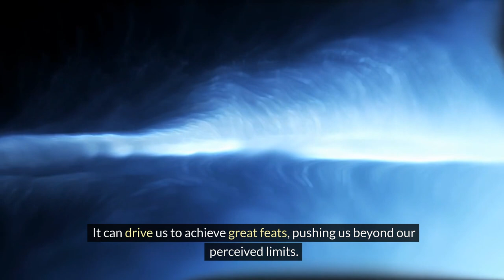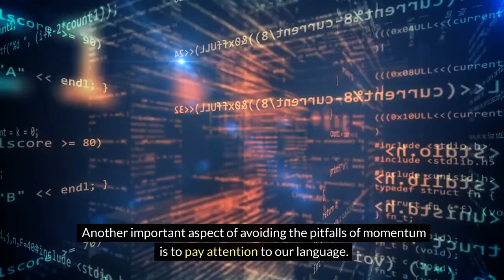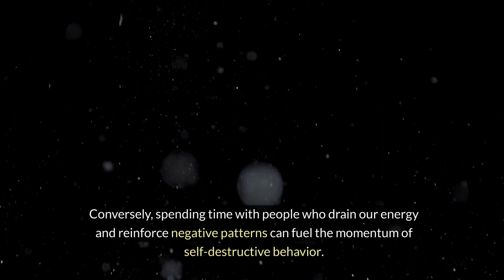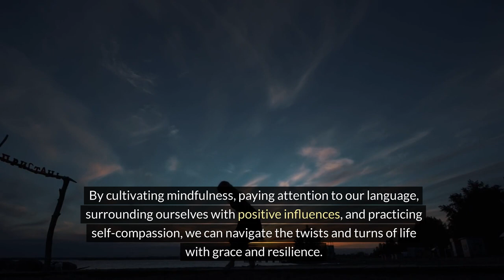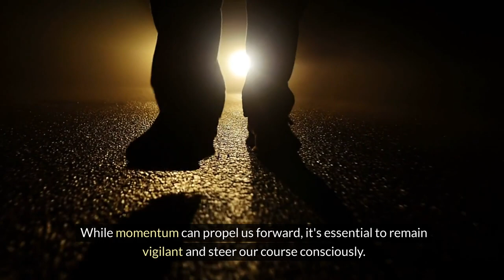Overcoming Momentum Pitfalls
Don't let momentum pitfalls hold you back! Learn how to overcome becoming a victim of your momentum in this video. Learn how to cultivate mindfulness in your everyday activities and find your peace of mind. Learn to pause and redirect your course through life.